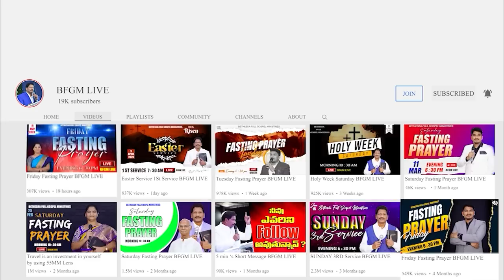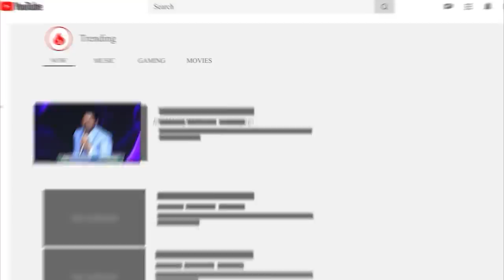Today's promise 04.06.2023 | BFGM LIVE